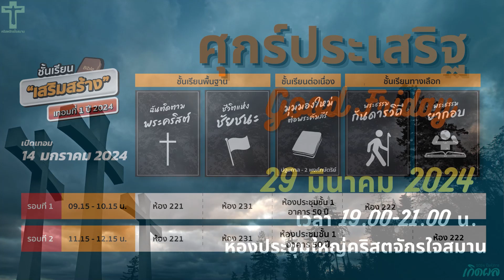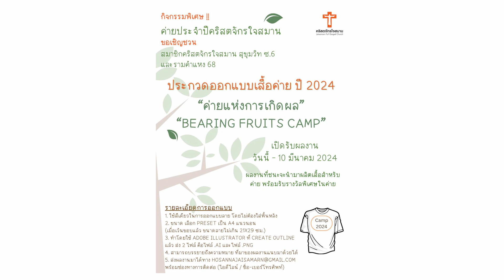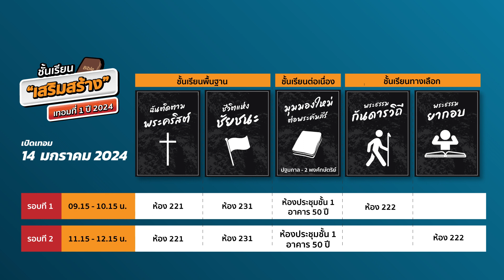[ JAISAMARN NEWS ข่าวประชาสัมพันธ์ ] วันอาทิตย์ที่ 25 กุมภาพันธ์ 2024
Facebook : Jaisamarn Full Gospel Church